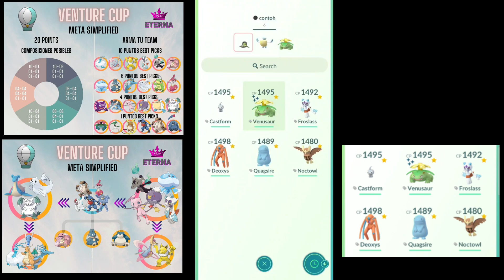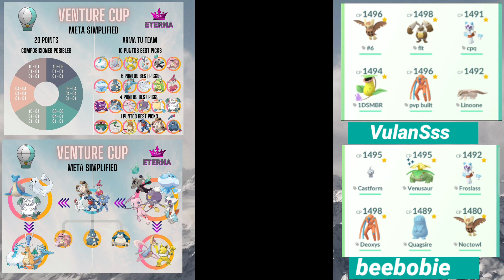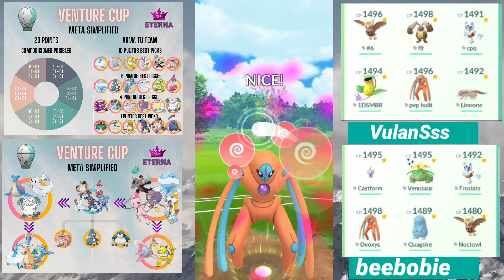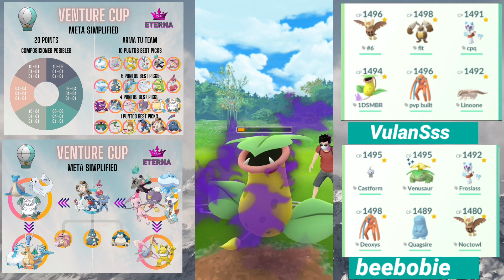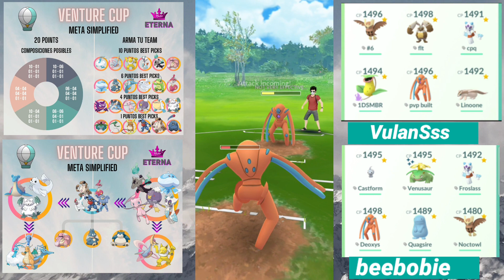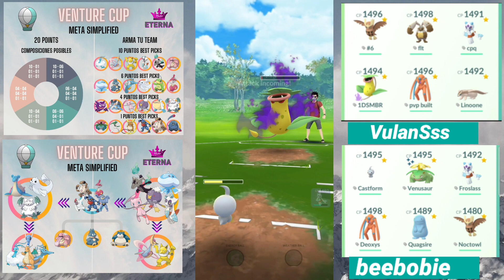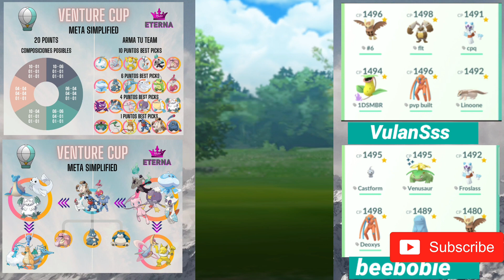Triple Normal |Regional CUP|Venture CUP |Pokemon Go| Practice with VulanSss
VENTURE CUP RULES
The Venture Cup has a few special rules (designed to provide added challenge and fun) that differ from standard PvP combat in Pokemon GO:

Team of 6: Competitors will bring a team of 6 Pokemon (and register them before the tournament begins). All battle parties used must be comprised of these 6 Pokemon.
Great League: Matches are played in Great League: only Pokemon up to 1500 CP are permitted in the Cup.
Venture Types: All Pokémon are allowed in the Venture Cup, with a few exceptions:
Steel types, Dark types, Fairy types, and Chansey are not eligible for the Venture Cup.
Invest Wisely: Each Pokémon in the Venture Cup will be given a point value. You will have 20 points to “spend” on your roster. The point values are:
10-Point Pokémon: Froslass, Altaria, Hypno, Alolan Marowak, Lickitung, Cresselia
6-Point Pokémon: Jellicent, Politoed, Kingdra, Dragonair, Lapras, Medicham, Talonflame, Galvantula, Deoxys-Defense, Lickilicky, Regirock, Snorlax, Munchlax, Vigoroth, Dewgong, Dragalge, Lugia
4-Point Pokémon: Drifblim, Crustle, Mew, Pelipper, Whiscash, Swampert, Unovan Stunfisk, Machamp, Alolan Graveler, Zangoose, Dragonite, Goodra, Dusclops, Sealeo, Wobbuffet, Lanturn, Cradily, Tropius, Gengar, Haunter, Mantine, Sirfetch’d, Pachirisu, Abosmasnow, Nidoqueen, Flygon
1-Point Pokémon: All other eligible Pokémon cost 1 point.